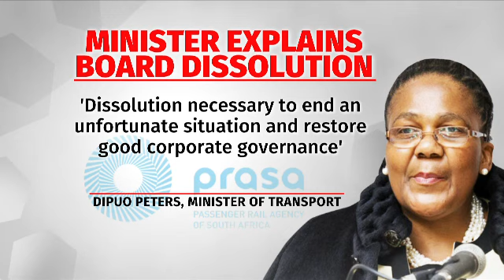Fired Prasa CEO Montana speaks out